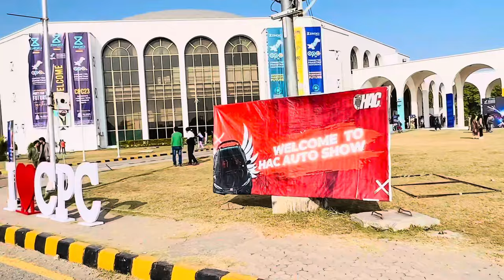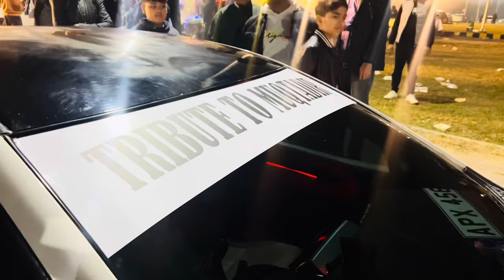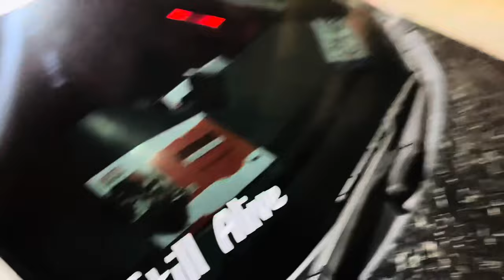HAC Autoshow Jinnah Convention Center islamabad X Connected Pakistan Conference Vlog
An official vlog of HAC Auto Show at jinnah convention center islamabad x connected pakistan conference .
This vlog tells a brief story of the event ; in this confrence irfanjunejo hamzabhatti were there including maulanatariqmasood and many other famous personalities and content creators were rocking . A grand auto show was organized by hac alot of amazing rides participated in the show and it was a super hit event .
Camera used : 13 pro max
Mike: internal